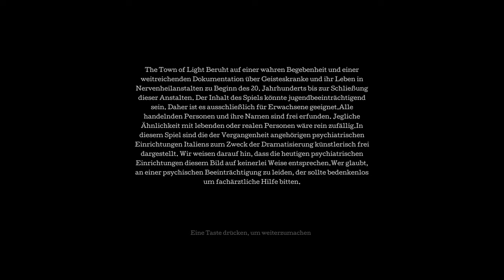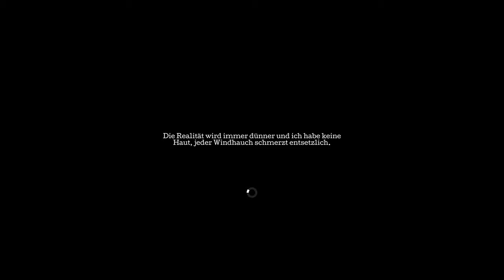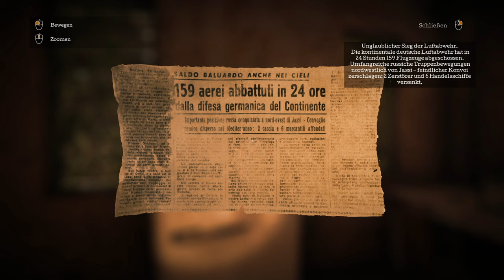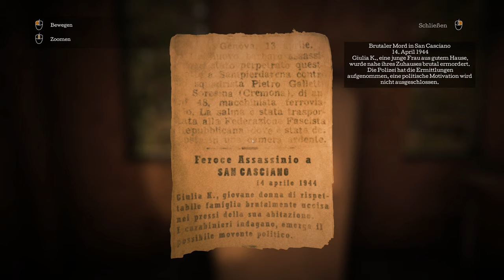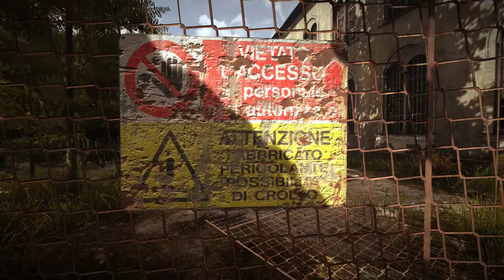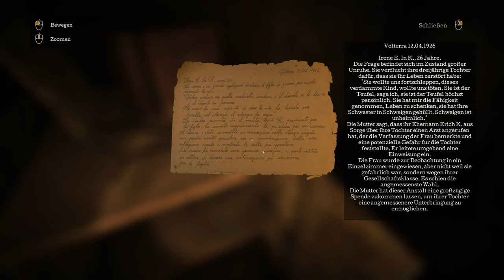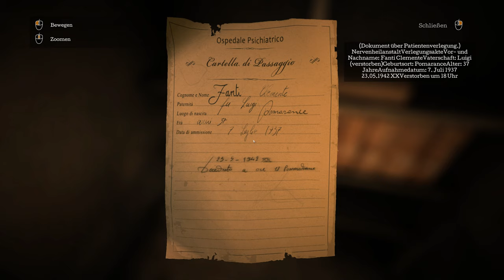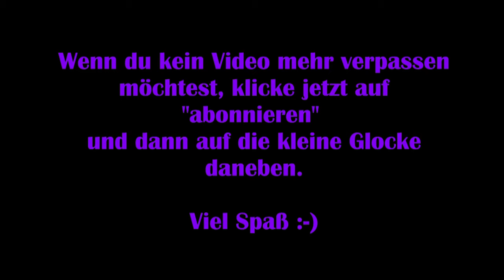The Town of Light: Deutsch #01 – Charlotte [Lets Play] FSK 18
The Town of Light ist ein Psycho-Adventure, das in Ego-Perspektive erlebt wird. Die Handlung spielt in Italien zu Beginn des 20. Jahrhunderts, an einem real existierenden, detailgenau nachgestalteten Ort.

Dieses Computerspiel ist aufgrund des Inhalts erst ab + 18 freigegeben.

Viel Spaß :-)

Technische Details:
Aufnahmetool: GeForce Experience
Bearbeitungsprogramm: VideoPad Video Editor
Mikrofon: Auna MIC-900B USB Kondensator Mikrofon für Studio-Aufnahmen

Release: 26. Februar 2016
Entwickler: LKA
Publisher: LKA
Genre: Indie, Horror, Mystik
Entwickelt für: PC, PS4, Xbox One
FSK: 18